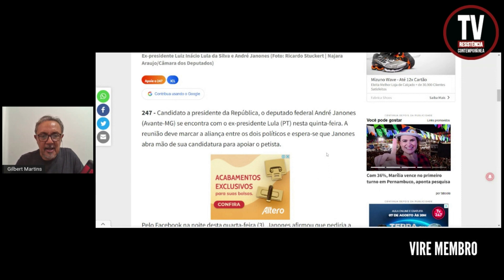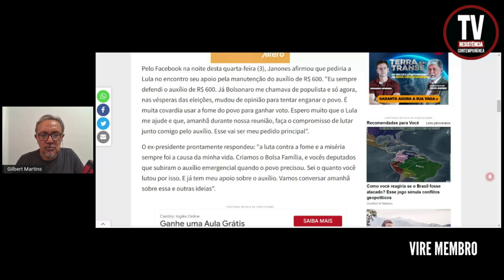Lula e Janones selam compromisso pelo auxílio de R$ 600 (4/8/2022)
Candidato a presidente da República, o deputado federal André Janones (Avante-MG) se encontra com o ex-presidente Lula (PT) nesta quinta-feira. A reunião deve marcar a aliança entre os dois políticos e espera-se que Janones abra mão de sua candidatura para apoiar o petista.
Brasil 247
(Foto: Ricardo Stuckert | Najara Araujo/Câmara dos Deputados)

APOIE: CAIXA ECONÔMICA FEDERAL
AGÊNCIA: 3458
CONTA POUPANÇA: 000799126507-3